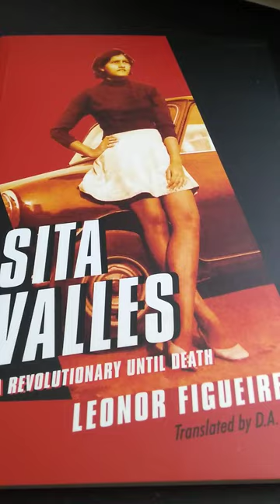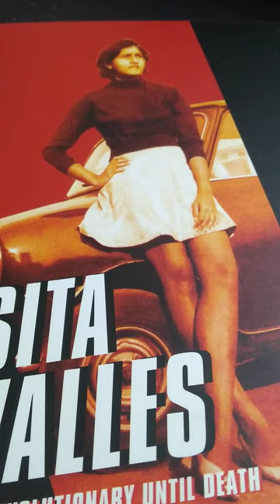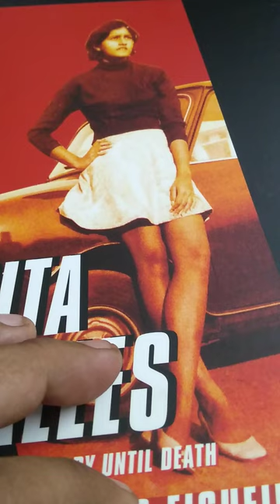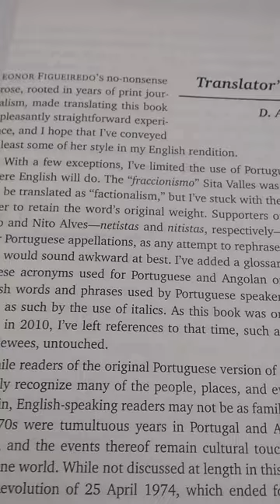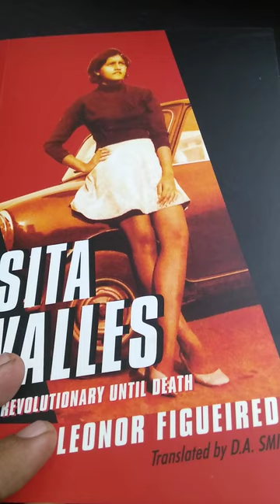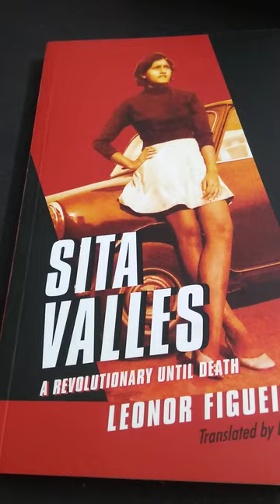5MinBookSummaries: Sita Valles... a revolutionary until death [Leonor Figueiredo, 2019]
Sita Valles was said to have been shot at five in the morning on 1 August 1977, one shot in each leg, one shot in each arm. Her body fell into the ditch that had been dug for the purpose before the fatal shot struck her, or what was left of her after being tortured and raped by the political police. A tractor levelled the site.
It is also said that the beautiful, elegant, and intelligent communist of Goan origin -- a Goan-Portuguese woman with an African heart -- remained rebellious until her final moment.
Sita Valles was a doctor. She was 26 years old when she was executed without a trial. The Angolan regime in power accused her of being one of the masterminds of the alleged putsch of 27 May 1977, a bloody drama that led to the brutal murder of an undetermined number of victims -- a number suspected to be in the tens of thousands.
Sita Valles had a short but intense life at a time when it was uncommon for a woman to engage herself to the fullest in politics. Few of her closest Angolan friends have survived, just as documents and personal effects have vanished forever. Periods of her life remain unknown, impossible to reproduce. But this fascinating story is something that would surely surprise Goa. Rs 200 in Goa. Currently available.